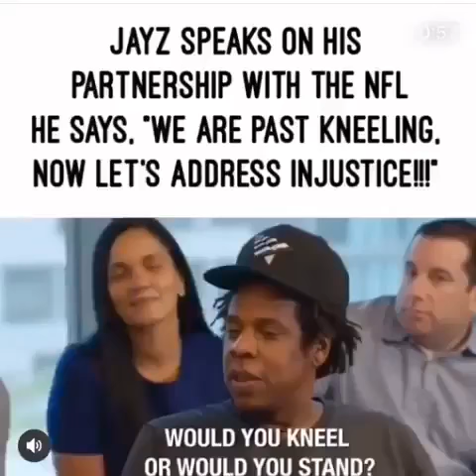Jay-Z exposed as coon